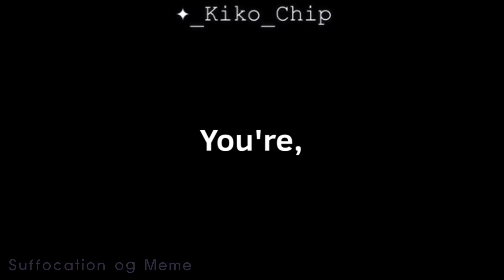[Flash warning?] animations that I may or may not finish